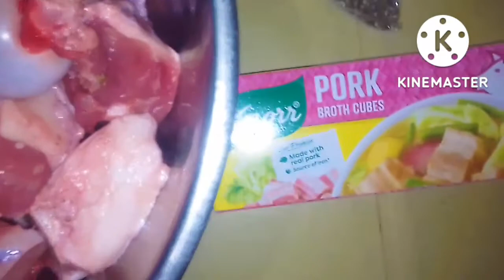PORK BROTH FOR TODAY